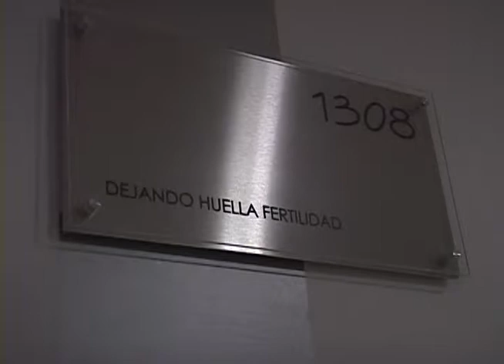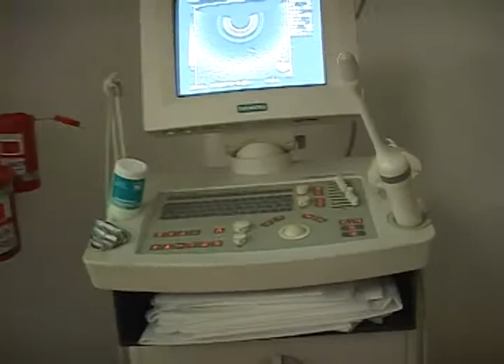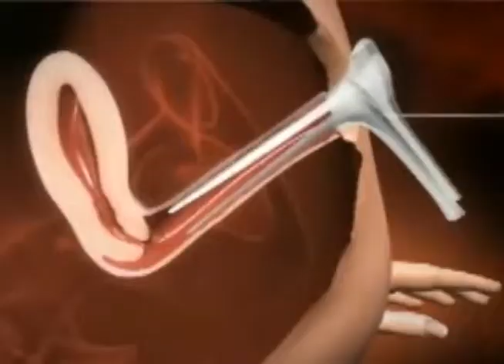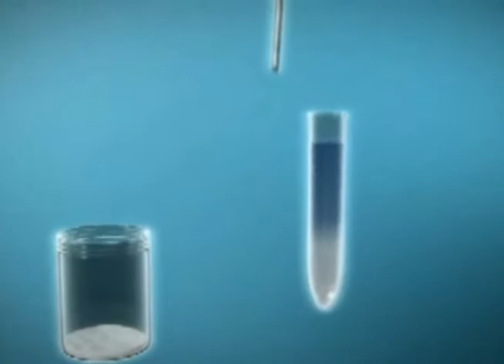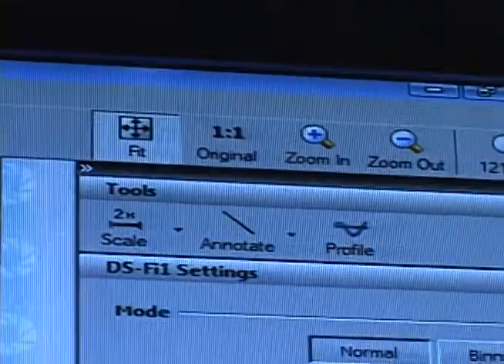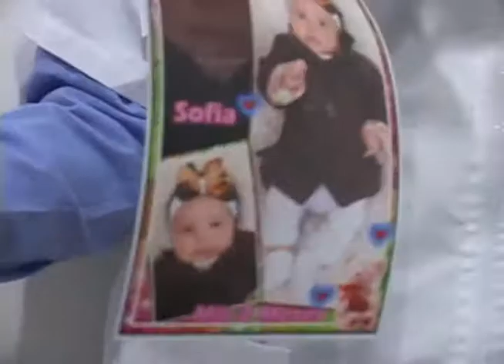Dejando Huella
Estuvimos en un laboratorio donde se encargan de hacer que todas esas parejas o personas que por cuestiones naturales no han podido tener niños, puedan lograr con ayuda de métodos científicos a ser padres. Acá les mostraremos cómo se trabaja, qué métodos se realizan y hasta les daremos algunos datos que pueden sorprenderlos.